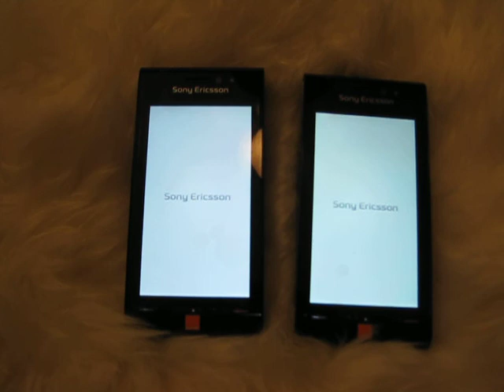turn Off speed review: Sony Ericsson Satio Orange vs Generic (debranded)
Both phones are from Orange, but the one on the right I removed the orange branding and install the generic firmware.